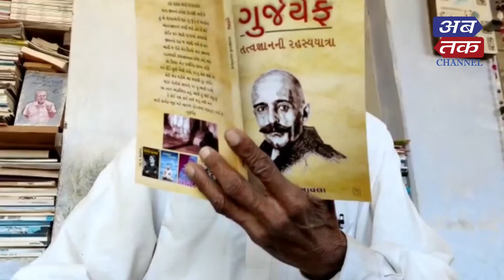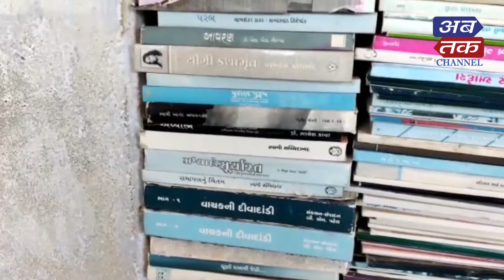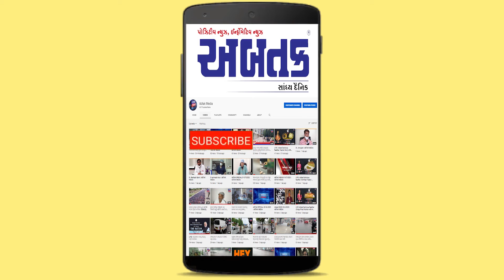માત્ર 3 ચોપડી ભણેલા ખેડૂતે વાંચ્યા છે 7 હજારથી વધુ પુસ્તકો | ABTAK MEDIA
માત્ર 3 ચોપડી ભણેલા ખેડૂતે વાંચ્યા છે 7 હજારથી વધુ પુસ્તકો

ઘરનો રૂમ બની ગયો લાઈબ્રેરી,  જુઓ વિડીયો